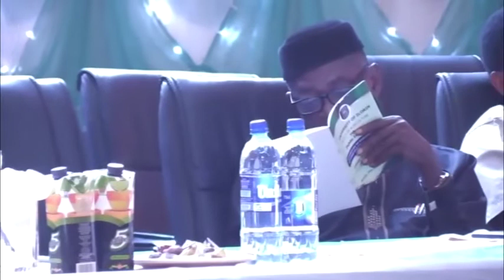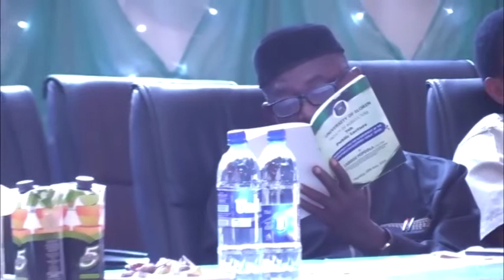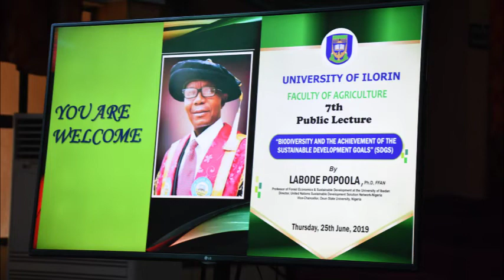Prof Labo Popoola @ UNILORIN: Biodiversity and the Achievement of the SDGS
Prof. Labode Popoola (Vice Chancellor, Osun State University) delivering the 7th Public Lecture of the University of Ilorin, College of Agriculture with the theme "Biodiversity and the Achievement of Sustainable Development Goals" on Thursday 25th June, 2019